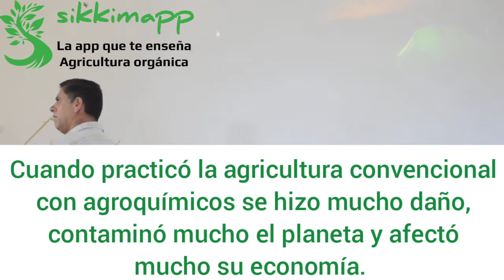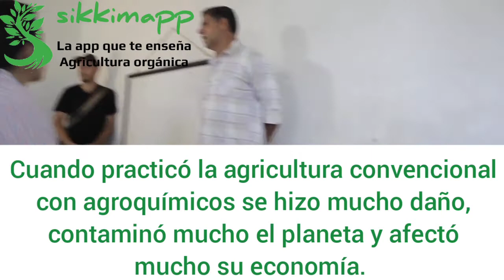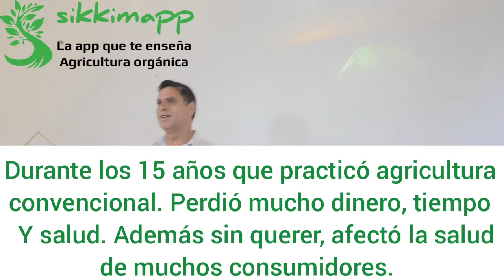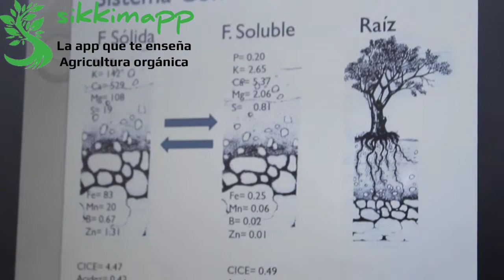Introducción a la agricultura orgánica Juan José Paniagua sikkimapp aprende agricultura orgánica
para descargar la aplicación y acceder a más vídeos y muchísimo contenido sobre agricultura orgánica.
El maestro Juan José Paniagua tiene más de 30 años de experiencia produciendo alimentos orgánicos. En este vídeo nos cuenta su historia y como paso de contaminar el planeta, enfermar a los consumidores y estar en la ruina.
A convertirse en un agricultor orgánico próspero y feliz.